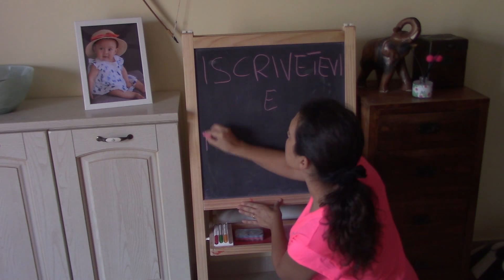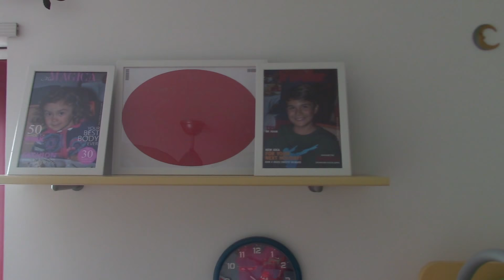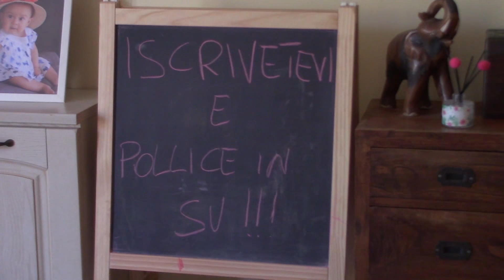CLEAN WITH ME! Pulisco tutta la casa e riordino...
Ciao a tutti! Nel video di oggi pulirò tutta la casa e metterò un pò di ordine! Spero che vi piaccia e sia motivante, pollice in su e alla prossima...ciaoooooooooooooooooo

Puoi anche guardare...